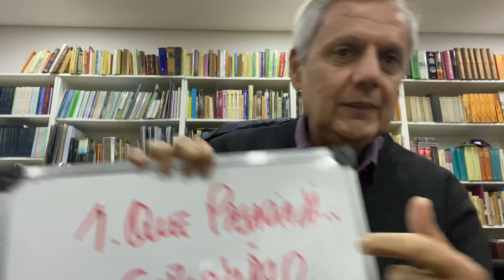“Necesito una buena idea”: cómo generar ideas brillantes.